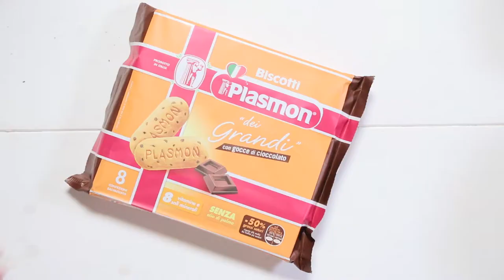crostata cioccolato e fragole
Ricette-crostata cioccolato e fragole